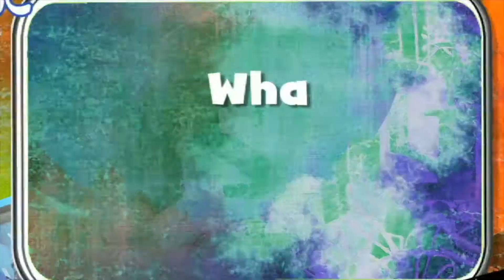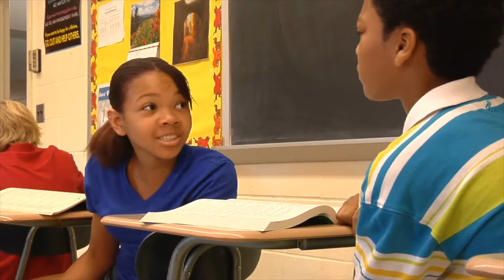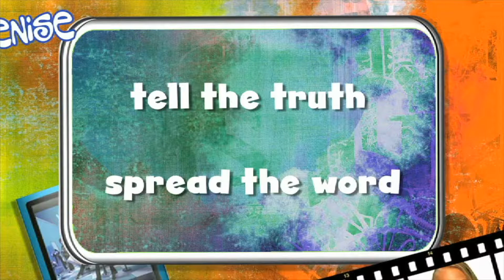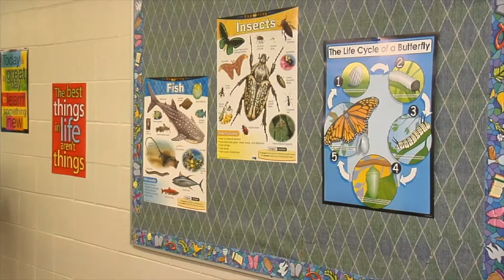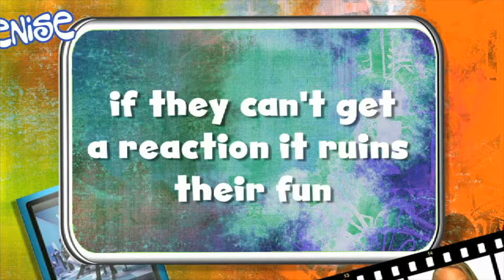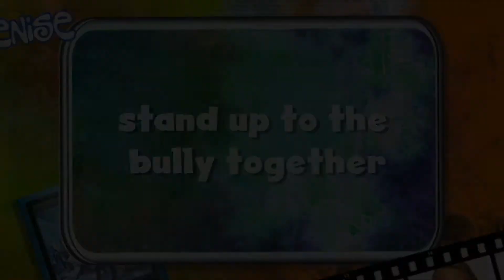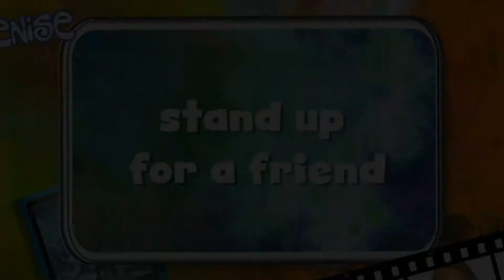What Can I do About Rumors - - Talking Through Sensitive Issues On My Blog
"“Hey, did you hear about….”

Bullying is the use of force, coercion, or threat, to abuse, aggressively dominate or intimidate. The behavior is often repeated and habitual. One essential prerequisite is the perception (by the bully or by others) of an imbalance of physical or social power. This imbalance distinguishes bullying from conflict. Bullying is a subcategory of aggressive behavior characterized by the following three minimum criteria: (1) hostile intent, (2) imbalance of power, and (3) repetition over a period of time. Bullying is the activity of repeated, aggressive behavior intended to hurt another individual, physically, mentally, or emotionally.

Bullying ranges from one-on-one, individual bullying through to group bullying, called mobbing, in which the bully may have one or more "lieutenants" who are willing to assist the primary bully in their bullying activities. Bullying in school and the workplace is also referred to as "peer abuse". Robert W. Fuller has analyzed bullying in the context of rankism. The Swedish-Norwegian researcher Dan Olweus says bullying occurs when a person is "exposed, repeatedly and over time, to negative actions on the part of one or more other persons", and that negative actions occur "when a person intentionally inflicts injury or discomfort upon another person, through physical contact, through words or in other ways". Individual bullying is usually characterized by a person behaving in a certain way to gain power over another person.

A bullying culture can develop in any context in which humans interact with each other. This may include school, family, the workplace, the home, and neighborhoods. The main platform for bullying in contemporary culture is on social media websites. In a 2012 study of male adolescent American football players, "the strongest predictor [of bullying] was the perception of whether the most influential male in a player's life would approve of the bullying behavior."

Bullying may be defined in many different ways. In the United Kingdom, there is no legal definition of bullying, while some states in the United States have laws against it. Bullying is divided into four basic types of abuse – psychological (sometimes called emotional or relational), verbal, physical, and cyber.

Behaviors used to assert such domination may include physical assault or coercion, verbal harassment, or threat, and such acts may be directed repeatedly toward particular targets. Rationalizations of such behavior sometimes include differences of social class, race, religion, gender, sexual orientation, appearance, behavior, body language, personality, reputation, lineage, strength, size, or ability.

Physical bullying is any bullying that hurts someone's body or damages their possessions. Stealing, shoving, hitting, fighting, and intentionally destroying someone's property are types of physical bullying. Physical bullying is rarely the first form of bullying that a target will experience. Often bullying will begin in a different form and later progress to physical violence. In physical bullying the main weapon the bully uses is his/her body, or some part thereof, when attacking his/her target. Sometimes groups of young adults will target and alienate a peer because of some adolescent prejudice. This can quickly lead to a situation where they are being taunted, tortured, and "beaten up" by their classmates. Physical bullying will often escalate over time, and can lead to a detrimental ending, and therefore many try to stop it quickly to prevent any further escalation.

Verbal bullying is one of the most common types of bullying. This is any bullying that is conducted by speaking or other use of the voice and does not involve any physical contact. Verbal bullying includes any of the following:

Derogatory name-calling
Spreading rumors or lying about someone
Threatening someone
Yelling at or talking to someone in a rude or unkind tone of voice, especially without justifiable cause
Mocking someone's voice or style of speaking
Laughing at someone
Making insults or otherwise making fun of someone

In verbal bullying, the main weapon the bully uses is voice. In many cases, verbal bullying is common in both genders, but girls are more likely to perform it. Girls, in general, are more subtle with insults than boys. Girls use verbal bullying, as well as social exclusion techniques, to dominate and control other individuals and show their superiority and power. However, there are also many boys with subtlety enough to use verbal techniques for domination, and who are practiced in using words when they want to avoid the trouble that can come with physically bullying someone else.